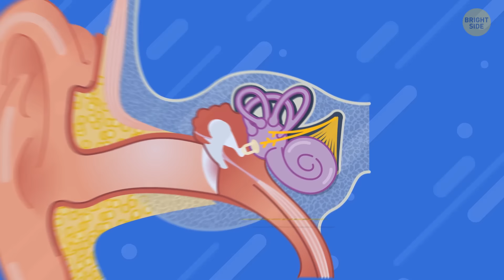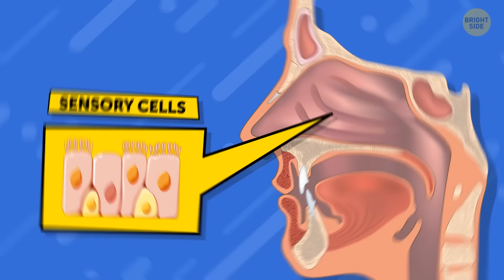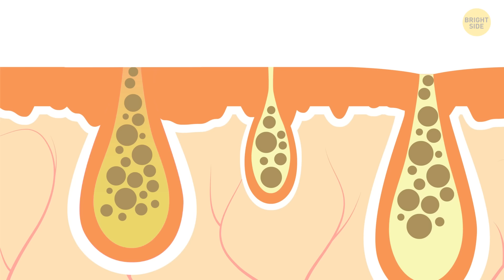You'll Be Glad Humans Aren't Hairless After This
If humans had no hair at all, we’d look pretty different—no eyebrows, no eyelashes, and definitely no beards or hairstyles to mess with. Without hair, our bodies would have less natural protection against things like the sun, cold, or even little bugs. We’d need to wear hats, scarves, or sunscreen more often to keep our skin safe. Eyebrows and eyelashes are there to protect our eyes from dust and sweat, so without them, our eyes might be more sensitive and prone to irritation. Hairstyles are a big part of self-expression, so people might get creative with other things like face paint, tattoos, or cool headgear. On the bright side, we'd save a lot of time and money on haircuts and hair care products!